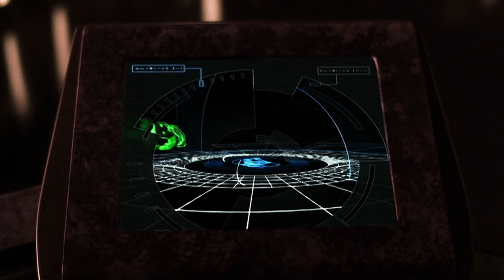Andromeda escapes The Magog Worldship, Harper needs Tyr, a renewed Commonwealth becomes a necessity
Beka Valentine, Trance Gemini, Andromeda, Rommie, Seamus Harper, Rev Bem, Tyr Anasazi, Captain Dylan Hunt and The Abyss
S2.E1: The Widening Gyre

Trance: We are out of offensive missiles, and the AP tanks are down to one tenth full.

Beka: I guess this is it. Andromeda, charge your slipstream cores to overload. Prepare to eject your EMG's at the Worldship.

Andromeda: Aye aye, Captain. Charging.

Trance: Wait! I'm detecting a ship launch from the surface. It's the Maru.

Beka: Plotting intercept course. Andromeda, lay down covering fire. Trance, get to the Med deck. Hold on, Dylan. We're coming.

The Maru: Condition critical. Condition critical.

Rommie: No, really? Oh, Andromeda, am I glad to see me.

Andromeda: Got them.

Beka: It's about time. Let's get out of here.

Trance: Whoa, whoa, whoa. It's okay.

Harper: Oh, man. Talk about nightmares. I dreamt I was being infested by Magog eggs, and they were, er. Not a dream?

Rev: I'm afraid not.

Harper: But everything turned out okay, right? I mean, we escaped. The bad guys' Worldship was destroyed, and you just took the eggs out, right?

Tyr: We've escaped, at any rate.

Rev: The Worldship was not destroyed, although we did cripple it somewhat. As for the eggs.

Trance: Magog larvae, they kind of wrap themselves around things and when you try to take them out, they attack the host. I figured out a way to get them out, but I wasn't sure if it was going to work, so I tried it out on Tyr, and he survived, barely.

Harper: But I'm not a Nietzschean.

Rev: This is a drug. It is a lukaprine variant. If you take it religiously and remain in otherwise good health, it will keep the larvae dormant for a time.

Trance: And while you're taking it, we will try very hard to find another way to get them out. Everything will be just fine, we promise.

Harper: Gee, I feel better already. Just out of curiosity, what happens when you can't figure out a way to get the larvae out? I'm supposed to take this forever?

Rev: No. Eventually, the medication will cease to be effective. If we have not found an alternative treatment by that time, the larvae will become active and you will die.

Harper: Why don't you just shoot me now?

Trance: Harper!

Harper: No, I mean it, Trance. I don't want to walk around life waiting for my stomach to burst open. You should have just left me to die. You should...

Tyr: Kill me. I'm doomed. You should have just let me die. Listen to yourself! Child, if I can teach you one thing...

Harper: If you're going to give me anymore of that where there's life, there's hope crap, thanks, because I really need to hear it right about now.

Tyr: [Growls]

Beka: Andromeda, prepare for another jump. I want to get as far from that thing as possible.

Hunt: Well, at least the slipstream drive is working for a change, unlike the rest of this place. What a mess.

Rommie: I could say the same thing about you. How's your leg?

Hunt: It's knitting. Give the nanobots a few more days and I'll be as good as new.

Beka: So, I'm, er, sorry I blew you up and everything.

Hunt: You did the right thing. You know, Beka, in the old days, with the proper training, of course, you would've made one hell of a Commanding Officer.

Beka: Really? And these days?

Hunt: These days? You're a miracle. I'd promote you, but you're already a Captain. And the last thing I need right now is to have to answer to an Admiral.

Beka: I guess I'll have to settle for First Officer, then. It's okay. Better for my ulcers, anyway.

Hunt: I know what you mean. Hey, at least we know The Worldship is out there.

Beka: Out there, and headed our way, despite the Nova Bomb. Rommie, show him what you showed me.

Rommie: When we left, The Worldship was already fusing hydrogen to create a new sun.

Hunt: How long until it's fully operational?

Rommie: It's hard to tell. two years, three at the most. Based on my last encounter, it doesn't travel very quickly, but a month or two after it's operational, it will be able to strike out at any place in the known worlds.

Rev: And once it does, it and its Magog inhabitants will destroy everything and everyone we have ever known.

Rommie: Unless we stop it.

Beka: So far, Andromeda's 0 for 2 against that thing.

Hunt: Well, we can't do it alone. There's only one way to defeat something like that. A unified front. The entire known worlds working together.

Rev: A renewed Commonwealth.

Hunt: A renewed Commonwealth. Before, it was a dream. Now, it's a Necessity.